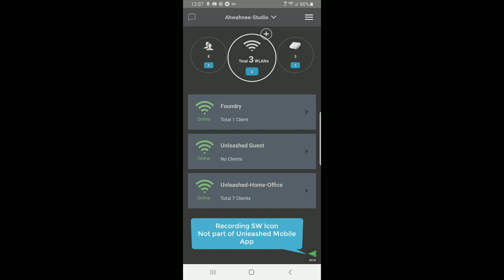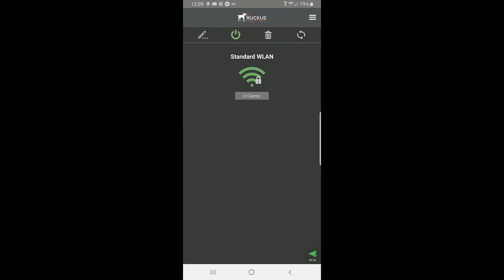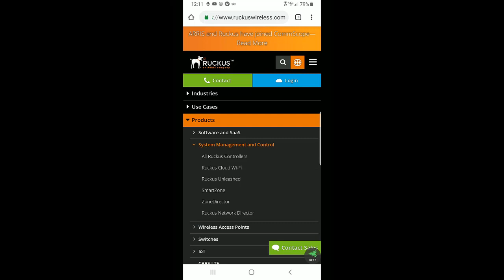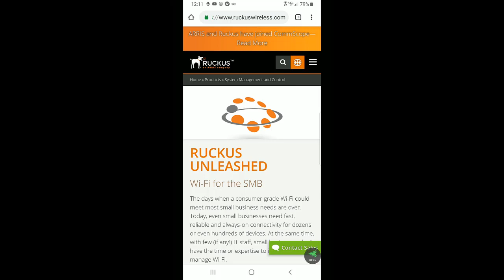Configuring a Standard WLAN using Ruckus Unleashed Mobile App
This video demonstrates how to configure a standard WLAN using the Unleased Mobile App. (Release 200.7)

If you have feedback or suggestions for new videos please provide it in this form